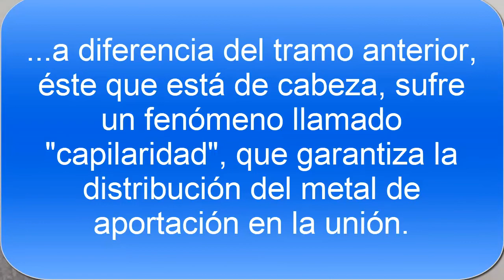Bomba de Agua IUSA LEO ACm75 1HP Cómo Instalar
Este video es un cambio de lugar de la bomba, se reubicará y se conectará para que siga funcionando normalmente y aprovechar para hacer correcciones.
bendiciones:)